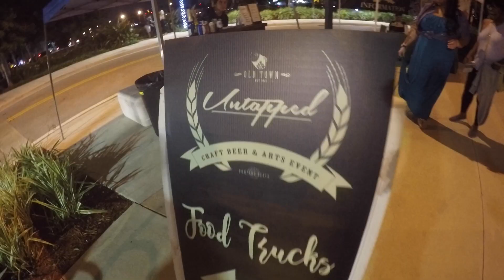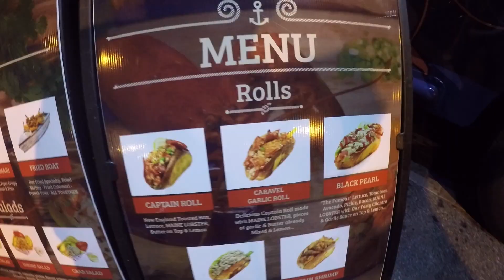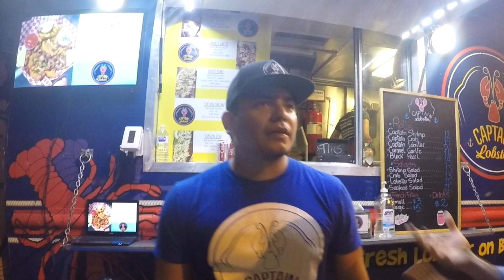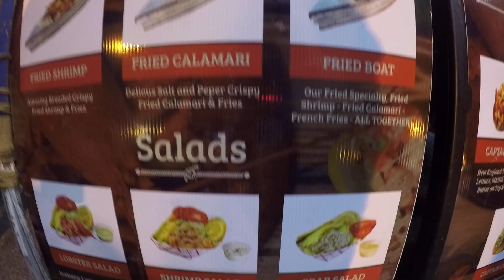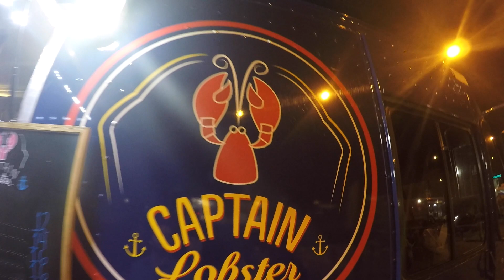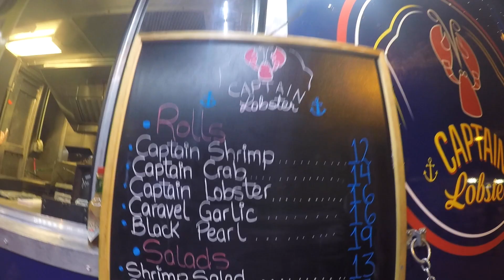La mejor Langosta del mundo! Maine’s Best Lobster Roll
Estuve en Florida y visité uno de los MEJORES food truck de langosta que he probado en mi vida. Se trata de “Captain Lobster” y tienen muchísimas recetas únicas de estos famosos Maine’s Lobster Rolls (Sandwiches de Langosta). La calidad de la langosta con la que trabajan es excepcional y el servicio de cada uno de los empleados con sus clientes es 5 estrellas.

Tuve el privilegio de probar el Garlic Roll (Sandwich de ajo) y el Black Pearl (Perla Negra) y ambos, aunque muy diferentes entre ellos, realmente resultaron exageradamente deliciosos.

Si en algún momento se cruzan con este carrito de comida de mar, es una obligación culinaria probar cualquiera de sus deliciosas recetas de langosta, langostino, camarones o calamares. No se van a arrepentir!